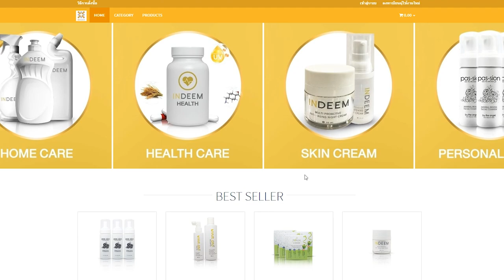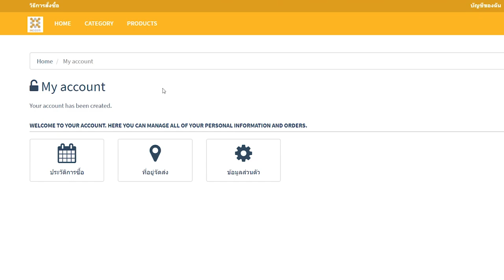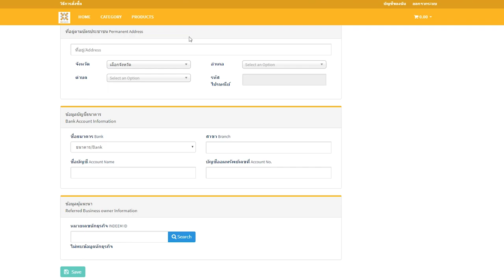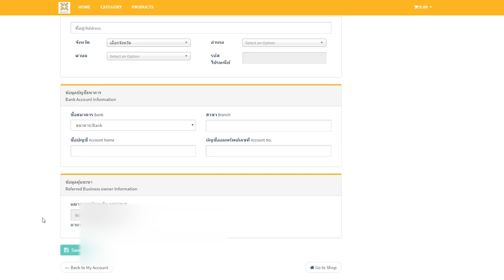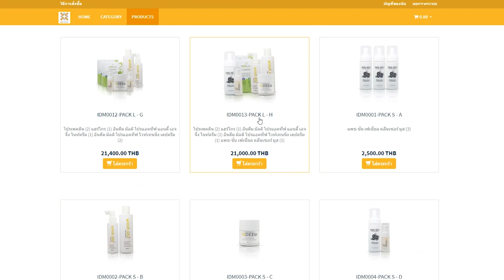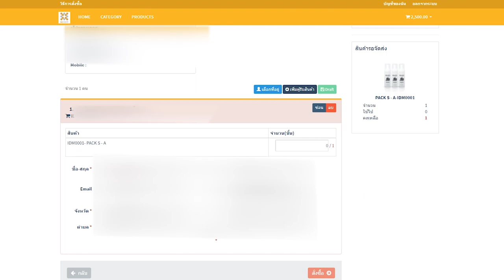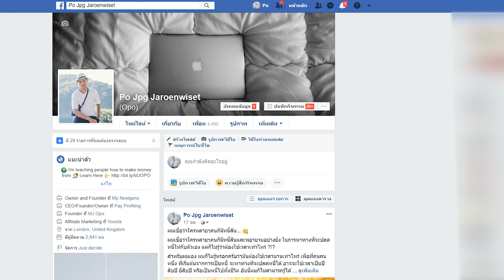วิธีการสมัครสมาชิก และซื้อ Package กับ INDEEM ล่าสุด!!!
▶️ เว็ปที่กล่าวถึงในคลิป